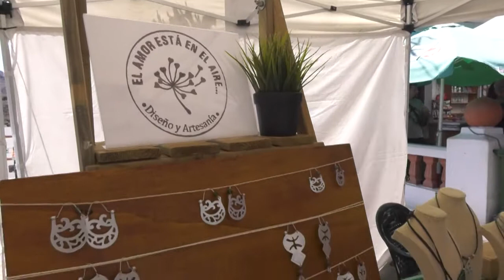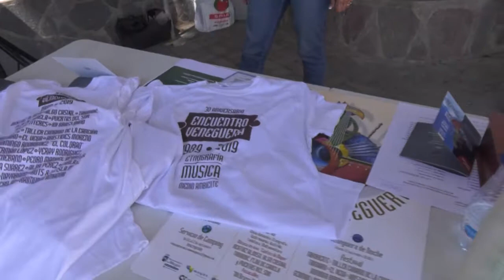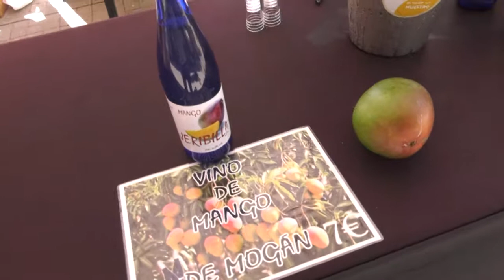190925 especial encuentro veneguera 2